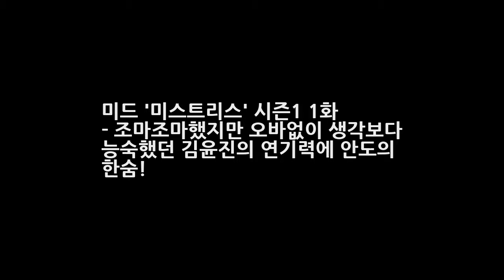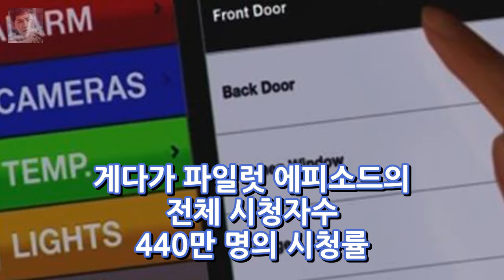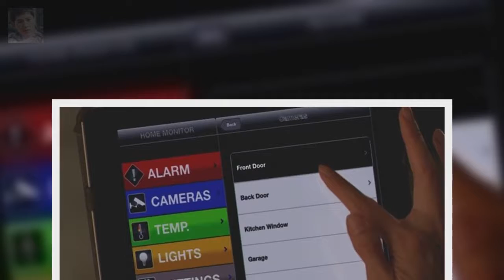미드 미스트리스 시즌1 1화 - 조마조마했지만 오바없이 생각보다 능숙했던 김윤진의 연기력에 안도의 한숨! 엔터테인먼트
미드 로스트로 월드 스타로 올라 선 김윤진의 차기 미드이면서 동시에 로스트처럼 떼거리 주연이 아닌 적당한 숫자인 4인의 미스트리스 중 하나라는 당당하고도 벅찬 주연을 꿰찬 미드 미스트리스! 관련글 | 로스트의 월드 스타 김윤진 주연의 신작 미드 미스트리스 사실 한국인 입장에서 김윤진이 제대로 주연을 맡은 드라마라는 선입견을 끼고 보면 조그마한 오바 연기에도 아쉬움이 솟구칠 수 있고 로스트 때와는..
서프라이즈 재연배우 김민진 야채배달 중 시민과 사진. 꼭 성공했으면!  엔터테인먼트:
에이핑크 1위 공약-에이핑크 눈물 1위 뮤직뱅크 음악중심에이핑크 nonono  엔터테인먼트:
문제적남자 걸스데이의 글래머 소진의 매력 미모 달링동영상  엔터테인먼트: